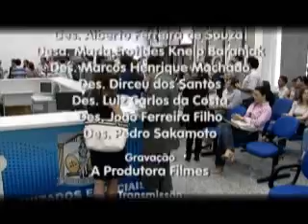EDICAO TV.JUS N 145 (04.10.2011).wmv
Destaques:

- Tomam posse os novos membros do Núcleo de Estudos e Pesquisas da Esmagis-MT.

- Juizado Especial faz mutirão para liquidar processos que envolvem linha aéreas.

- Começou hoje o julgamento dos acusados de participar da chacina de Matupá.

- E tem a agenda das câmaras julgadoras para quarta-feira.